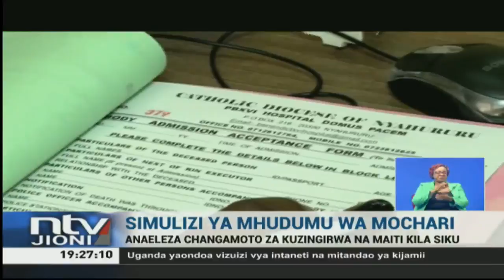Pata kumjua Anne Wanjiku Njoki, mtunzaji wa maiti